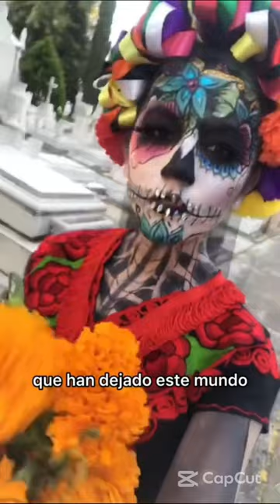☠💀 Día de Muertos tradición mexicana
Celebremos juntos el DiaDeMuertos
🕯 Recuerda con cariño a tus seres queridos a través de esta celebración mexicana.

Durante el Día de Muertos que México celebra cada noviembre desfilan las flores, el tequila y la música. En las calles se baila y en las casas se come pan azucarado porque no se lamenta la ausencia, sino que se celebra la vida.

Día de Muertos, tradición mexicana que trasciende en el tiempo
Día de Muertos, una celebración a la memoria y un ritual que privilegia el recuerdo sobre el olvido.

En la época prehispánica el culto a la muerte era uno de los elementos básicos de la cultura, cuando alguien moría era enterrado envuelto en un petate y sus familiares organizaban una fiesta con el fin de guiarlo en su recorrido al Mictlán. De igual forma le colocaban comida que le agradaba en vida, con la creencia de que podría llegar a sentir hambre.

El Día de Muertos en la visión indígena implica el retorno transitorio de las ánimas de los difuntos, quienes regresan a casa, al mundo de los vivos, para convivir con los familiares y para nutrirse de la esencia del alimento que se les ofrece en los altares puestos en su honor.

La celebración del Día de Muertos se lleva a cabo los días 1 y 2 de noviembre ya que esta se divide en categorías: De acuerdo con el calendario católico, el 1 de noviembre corresponde a Todos los Santos, día dedicado a los “muertos chiquitos” o niños, y el día 2 de noviembre a los Fieles Difuntos, es decir, a los adultos

Cada año muchas familias colocan ofrendas y altares decorados con flores de cempasúchil, papel picado, calaveritas de azúcar, pan de muerto, mole o algún platillo que le gustaba a sus familiares a quien va dedicada la ofrenda, y al igual que en tiempos prehispánicos, se coloca incienso para aromatizar el lugar.

El Día de Muertos en Michoacán - México
CONOCE la HISTORIA y CELEBRACIÓN del Día de Muertos en México | ÚLTIMAS NOTICIAS

dia de muertos, dia de los muertos,  dia de muertos en mexico
dia de muertos en mexico
ofrenda dia de muertoes,
2 DE NOVIEMBRE
Desfile de Día de muertos
Desfile Día de muertos
Desfile Día de muertos cdmx
Oaxaca mexico
fiesta de difuntos,

michocán,patzcuaro, méxico, día de muertos, día de muertos 2022
dia de muertos en mexico, the romantic corner, cygnus, altar de muertos,
altar a nuestros padres, tradicion mexicana